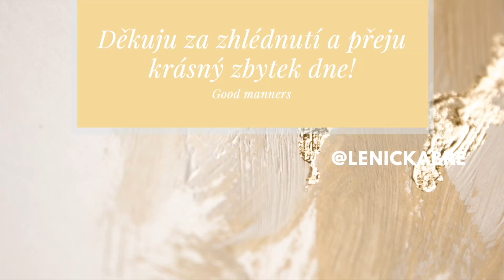Etiketa a pravidla chování ve Švédsku aneb jsou Švédi vychovávaní k falešnosti?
Ahoj! Dneska si probereme téma co jsme včera rozebírali ve škole. Jsem super zvědavá na Vaše reakce a názory!❤️👀

Doufám, že se máte krásně😍🎀